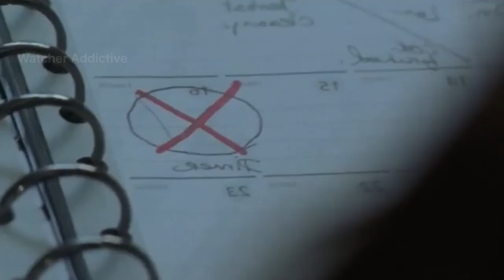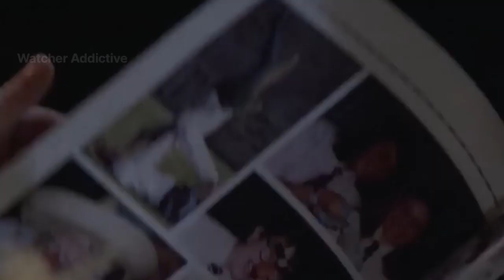Normal Movie Explained in Hindi/Urdu Summarized | Watcher Addictive